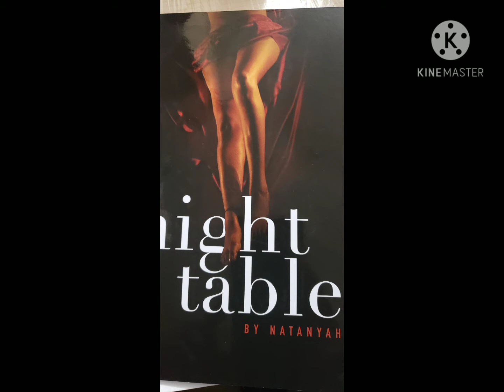Night table by Natanah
Really great book, well put togather and also adventurous 💛💛💛😇😇😇